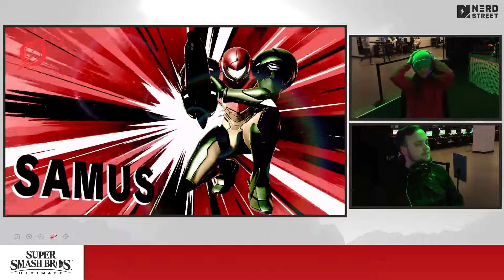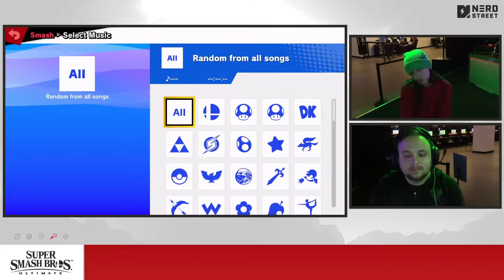That Local Jawn #91 | Archangel vs. Cherry Peachey - Losers Semis